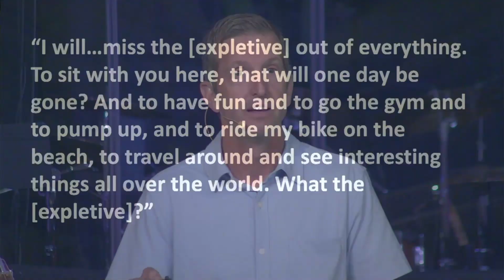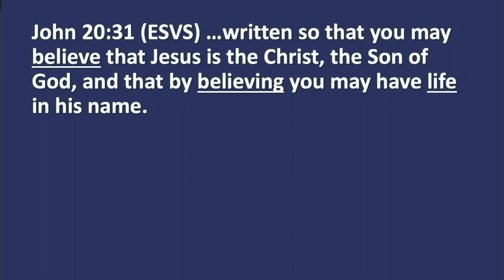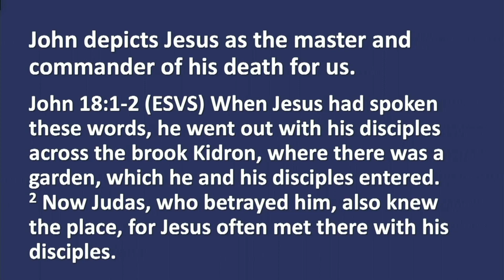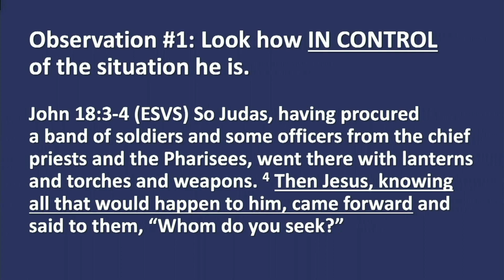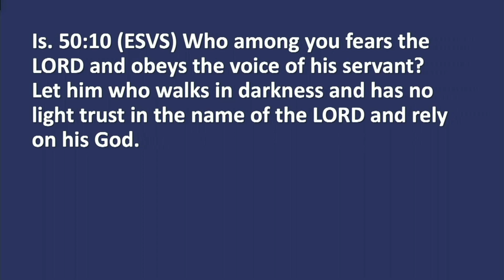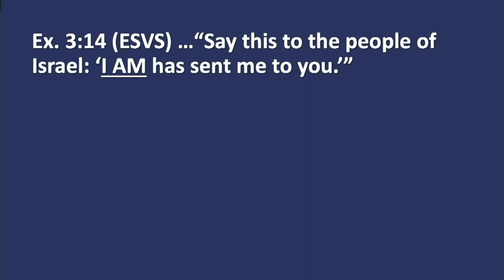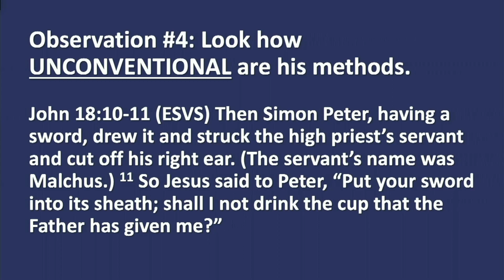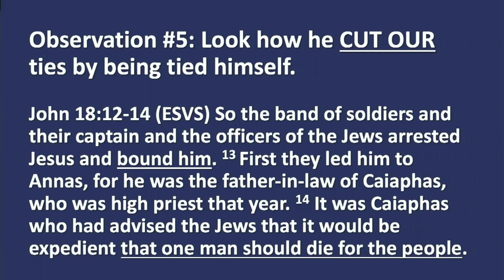Sermon: Our Single-Minded Messiah and Savior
Sunday July2, 2023

10:45 am Service

Our Single-Minded Messiah and Savior

John 18:1-14

Sermon Series: Believe, A Series in John

Speaker: Pastor Darren Seitz

For sermon notes on the church web site